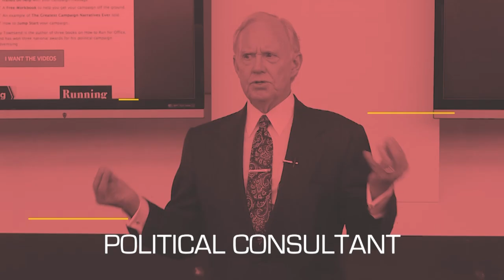How To Prepare To Run For Office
Planning to run for office for the first time? Throughout my career, I've seen many first-time candidates make big mistakes as they try to get votes but the keys to winning are actually proper preparation and the right strategy. Get my advice on how to prepare to run for office in this video!

Jay Townsend

00:00 Intro & Summary
00:49 Importance Of Talking To Your Family About Running For Office
03:52 Importance Of Making Sure Your Resume Is Accurate
05:03 Importance Of Managing Your Finances Properly
06:24 Importance Of Staying Well-Informed About Current Events
07:41 How To Organize Your Own Mastermind Group
09:27 How To Clean Up Your Social Media When Running For Office
10:33 Importance Of Knowing Yourself & Your Boundaries
12:27 Learn How To Become A Politician

Learn More About Jay Townsend
Renowned political consultant Jay Townsend is widely known for helping candidates develop a winning campaign strategy. He has received several national awards for his marketing and advertising work with various political campaigns. In addition to this, he's also a keynote speaker, debate coach, and author of three books. He has spoken to hundreds of audiences and given lectures on politics in various institutions such as the United States Military Academy, the Marist Institute for Public Opinion, and numerous universities. His passion lies in sharing his knowledge and helping upcoming candidates learn the art of running for office and winning an election.